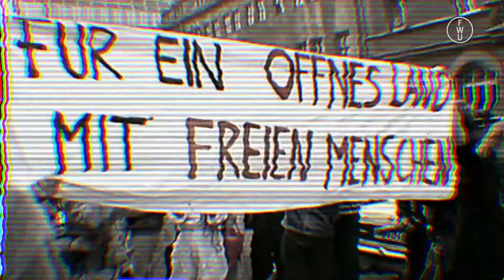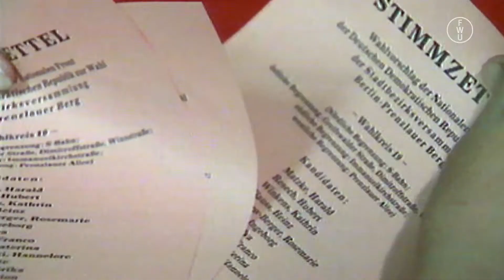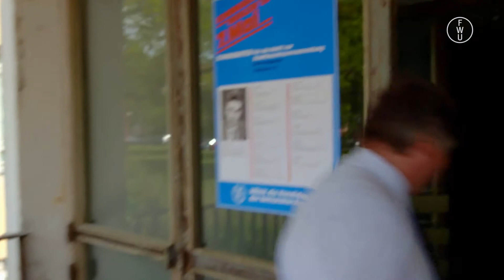FWU - Zeitenwende 1989/90 - Trailer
Die Produktion erörtert anhand von Filmaufnahmen aus dem Jahr 1989 und Zeitzeugengesprächen Ursachen der Friedlichen Revolution in der DDR, vollzieht ihren Verlauf bis zum Mauerfall nach und fordert dazu auf, sich mit der heutigen Situation auseinanderzusetzen. Ein eigener Animationsfilm zeigt den politischen Prozess bis zur Deutschen Einheit.